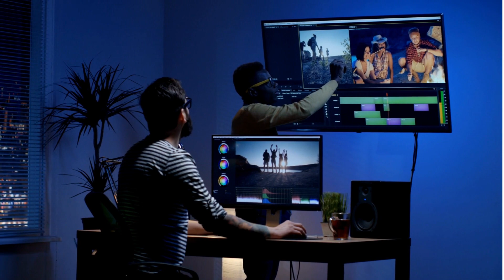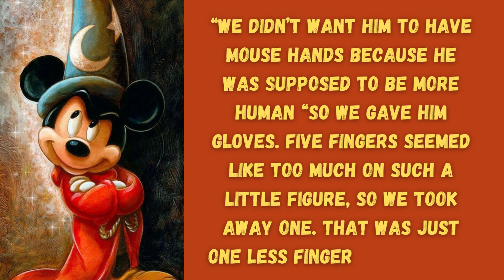why these DISNEY CHARACTERS wear GLOVES??? मिकी माउस को ग्लव्स पहनने का आखिरी क्या राज है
Why all these disney  cartoon characters need to wear gloves .